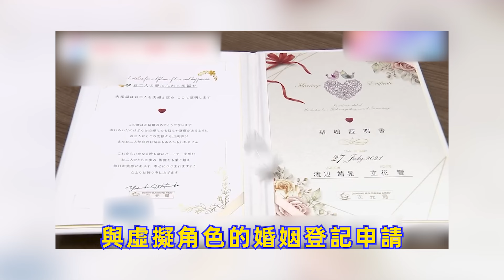日本宅男傾家蕩產娶初音未來，婚後5年這樣解決慾望，結局太扎心了#峽谷課代表